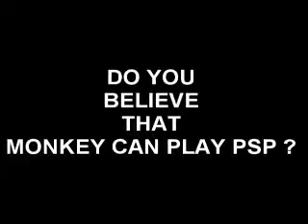Monkey playing PSP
Monkey that can play PSP